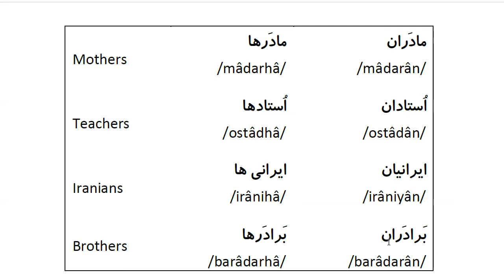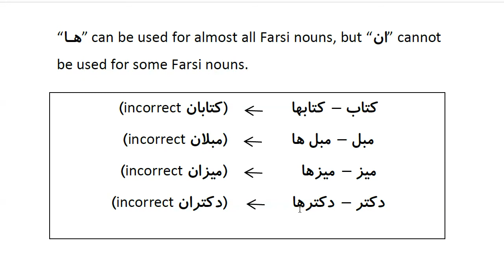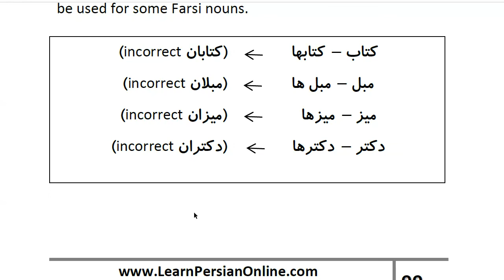Farsi Grammar in Use: For Beginners - Lesson 41 - Plural of Nouns